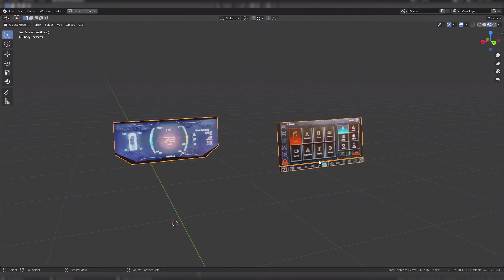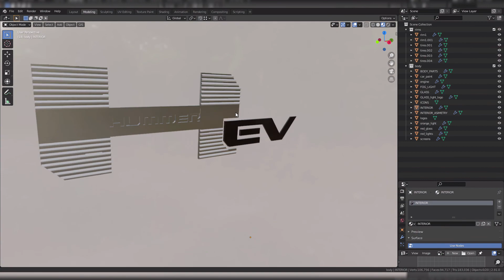GMC HUMMER EV 2021 Electric truck - Learn 3D while you watch Arq Lugo Youtube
Truck modeled as close to reality as possible, using a lowpoly methodology to be used in any video game engine and is light in geometry and complexity. all faces have a positive orientation. clean modeling without ngons. the car paint can be changed to the preferred color, the body parts logos and interior are unique textures to save materials, the number of vertices of the model is 106756, polygons (faces) 94717, triangles 183036; it was modeled in blender 2.90, but a version is attached in 3dsmax 2019, in addition to the .OBJ file; .FBX; DAE; STL (printable)

 - Learn 3D while you watch Arq Lugo Youtube

1147HP Toyota Supra MK4 Full Send! - Assetto Corsa | Thrustmaster T300 RS Gameplay